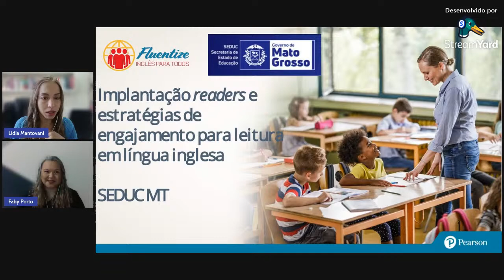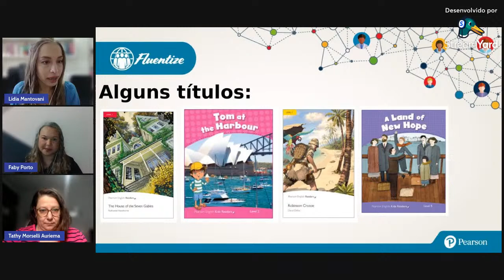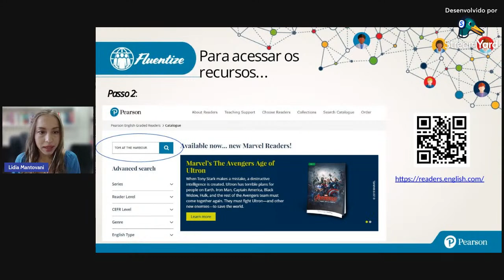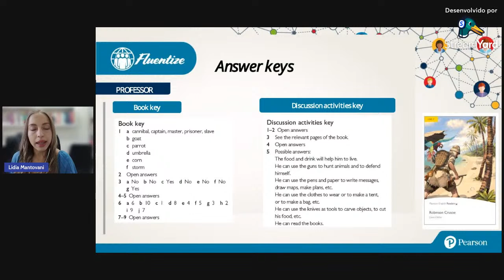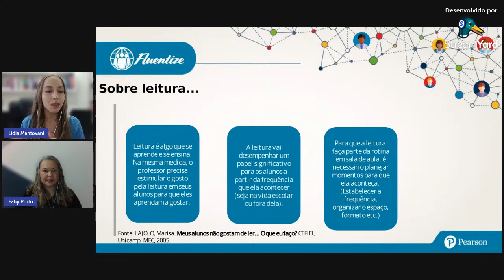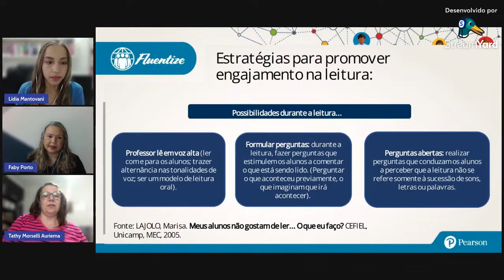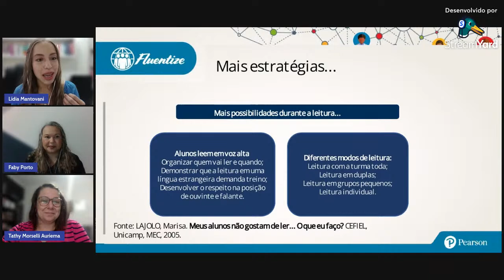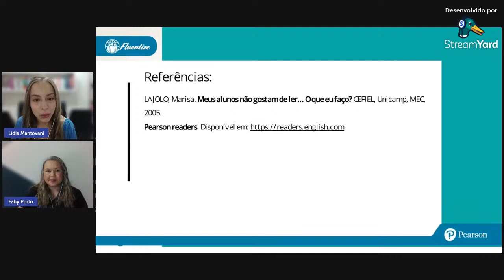Live sobre o uso do material paradidático em inglês